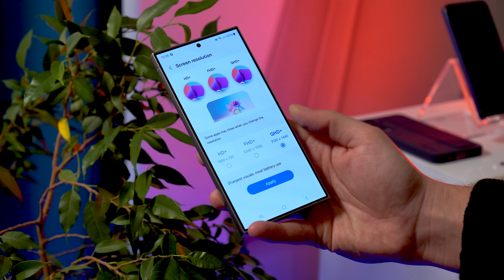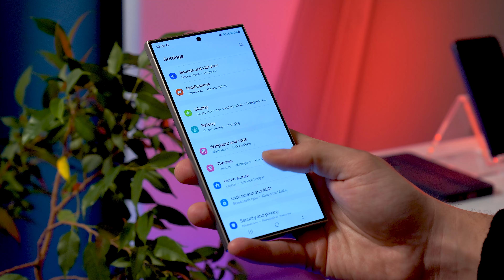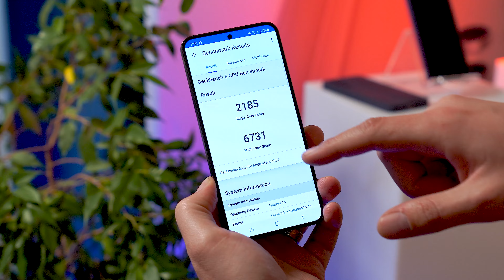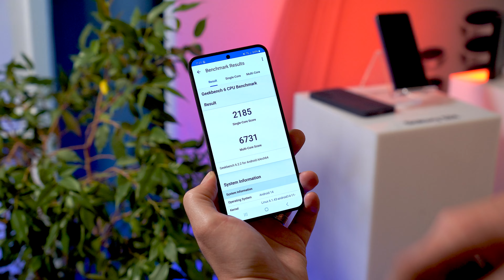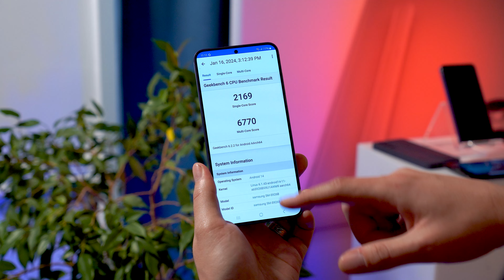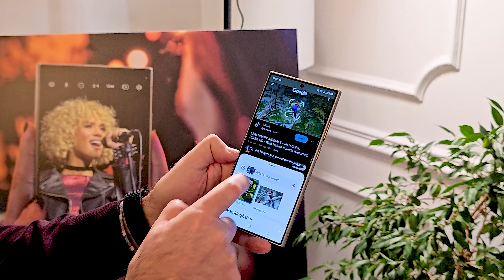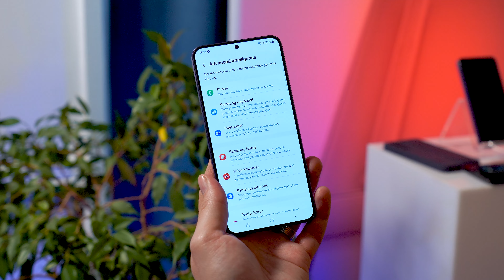Seria Samsung Galaxy S24 - Cu ce noutăți vine față de seria Galaxy S23? [Hands-On în română]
În acest material vă prezint un hands-on scurt despre noua serie Galaxy S24, respectiv S24, S24+ și S24 Ultra.

Urmează să revin cu materiale detaliate pentru fiecare model în parte.